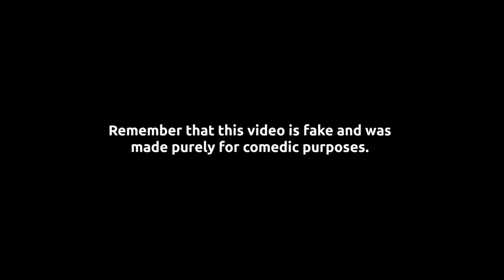A Cure for Constipation